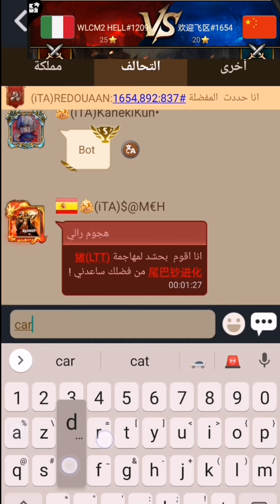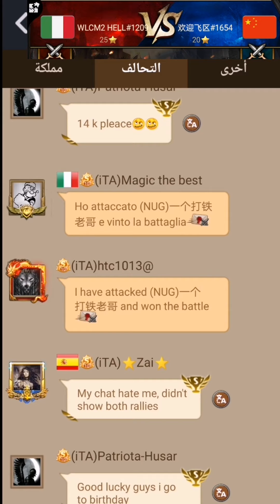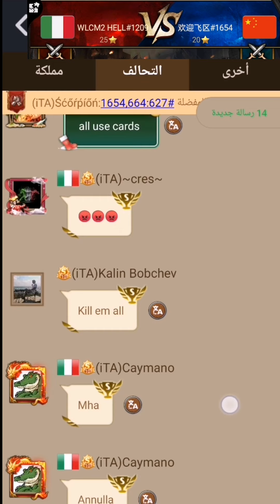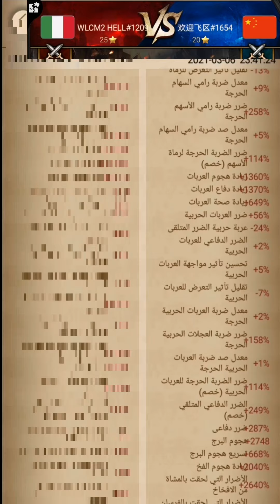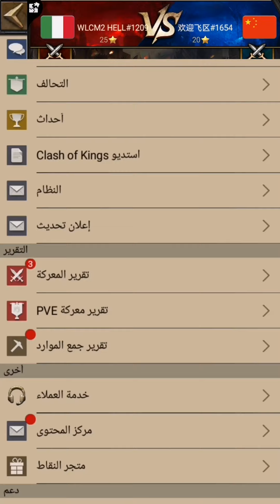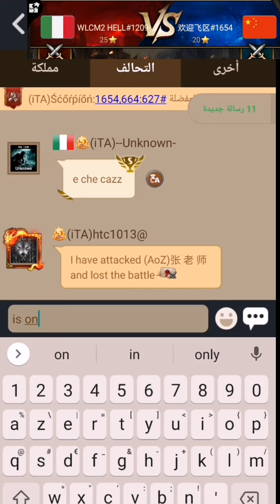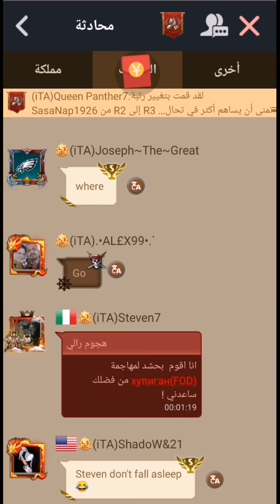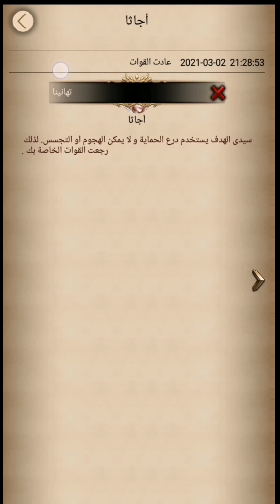Kvk 1209 vs 1654 - rally vs 3.3G power / 25⭐ - vein - sea - civil war ... 1080p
19⭐ to 25⭐ without losing
Good luck 1654 next kvks !  was a lot of fun